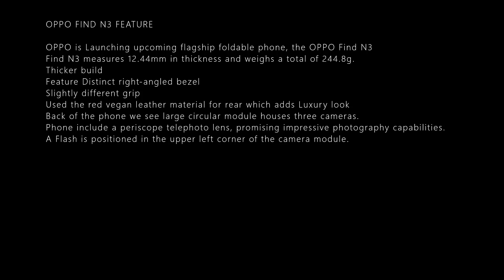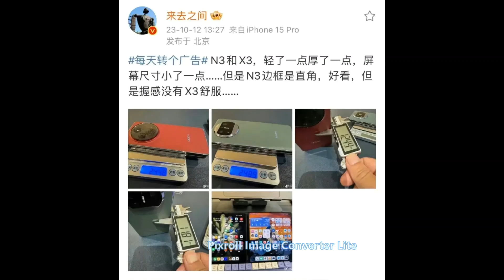OPPO FIND N3 THICKNESS AND WEIGHT DETAILS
OPPO FIND N3 FEATURE

OPPO is Launching upcoming flagship foldable phone, the OPPO Find N3
Find N3 measures 12.44mm in thickness and weighs a total of 244.8g.
Thicker build
Feature Distinct right-angled bezel
Slightly different grip
Used the red vegan leather material for rear which adds Luxury look
Back of the phone we see large circular module houses three cameras.
Phone include a periscope telephoto lens, promising impressive photography capabilities.
A Flash is positioned in the upper left corner of the camera module.